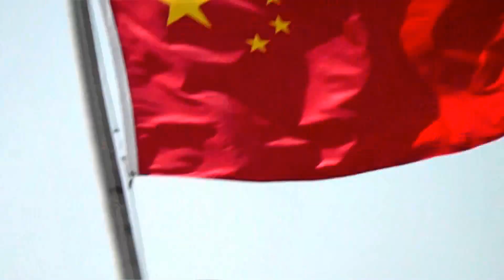The International Player Flags Above Dodger Stadium Before Game